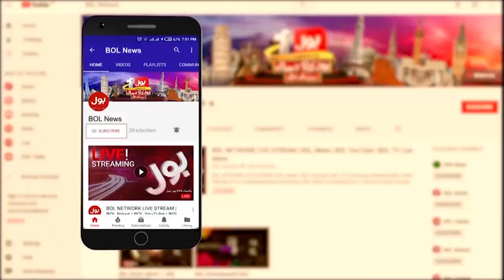South Waziristan Wana Incident | Pakistan Situation | Breaking News